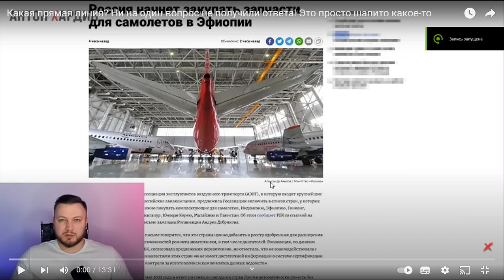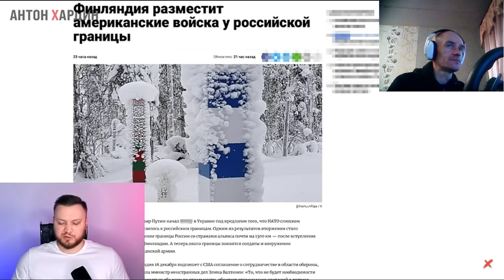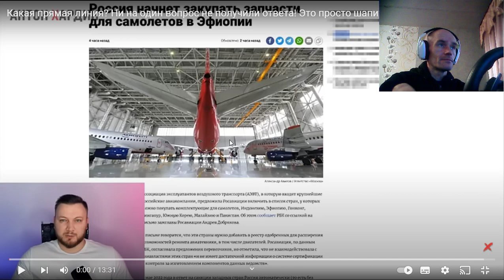Антон Хардин!!!Пряма лінія нічого не пояснила!!!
Антон Хардин!!!Пряма лінія нічого не пояснила!!!@AntonHardin